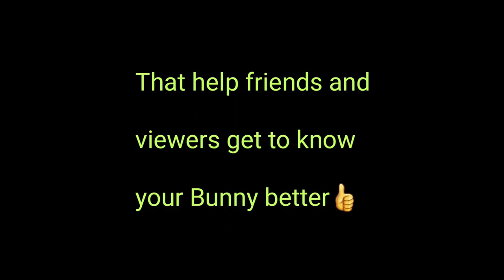TAG A BUNNY - Rabbit answering questions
So rabbit Blanquito was tagged by Rabby from "RABBIT TAILS by Farrah Martis" to do this video.

Blanquito want's to tag:
1. Loppielove
2. Cherrypie